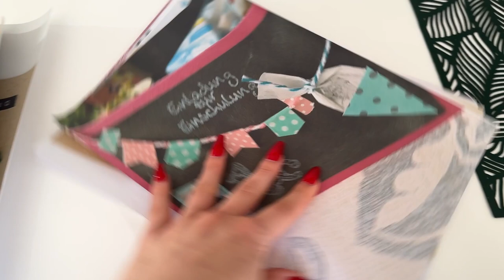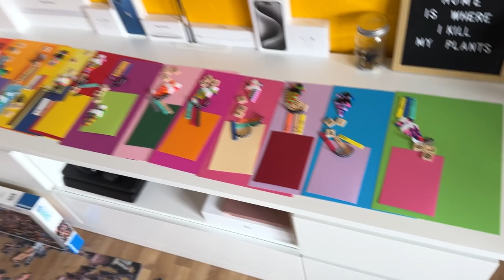Schulanfang Einladungen basteln | INSPO | DIY